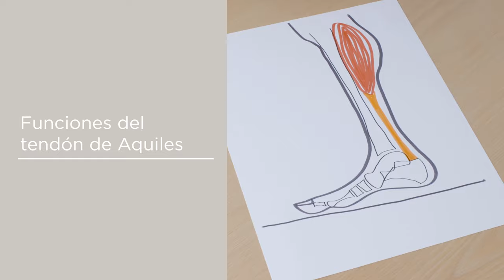Tendinitis de Aquiles: qué es, por qué se produce y cómo solucionarla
Entre las preguntas más frecuentes que se plantean los pacientes que experimentan una tendinitis de Aquiles son:

—¿Cuáles son las funciones del tendón de Aquiles: 0’15’’
—¿Qué es la tendinitis de Aquiles y cuáles son sus síntomas? 0’37’’
—¿Cómo se trata la tendinitis de Aquiles? 1’04’’

En el presente vídeo daremos respuesta a estas preguntas.
Cualquier duda que pueda tener sobre su caso en concreto o sobre el contenido reproducido en el vídeo, recurra a su médico de cabecera para que supervise personalmente su caso. Cada persona es un mundo y cada problema tiene su tratamiento específico.
En nuestro canal, encontrarás infinidad de vídeos que tratarán de resolver algunas de las cuestiones más frecuentes sobre articulaciones, lesiones musculares, y por supuesto fracturas.

Además, te hablaremos también de técnicas innovadoras de traumatología, cirugía y artroscopía deportiva.

También responderemos a las principales dudas de nuestra comunidad, así que si tienes alguna consulta médica no dudes en contárnosla, estaremos encantados de poder ayudarte.

Cada 15 días, los míercoles a las 20:00 hrs, tendréis nuevo vídeo en el canal.

¡Muchas gracias a tods@s!